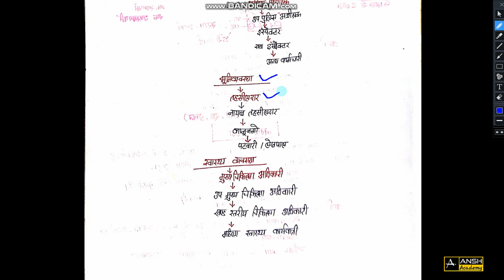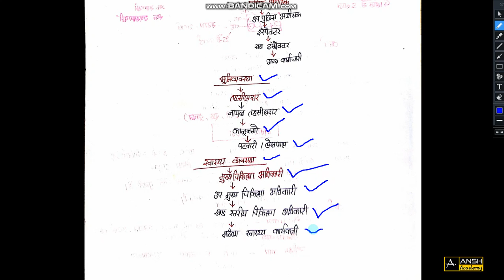जनपद स्तरीय प्रशासन | कानून एवं सुरक्षा व्यवस्था ; भूमि व्यवस्था ; स्वास्थ्य व्यवस्था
Indian History

इतिहास

History

Current Affairs

CIVIL SERVICES

Current Affair

Username: anshacademy